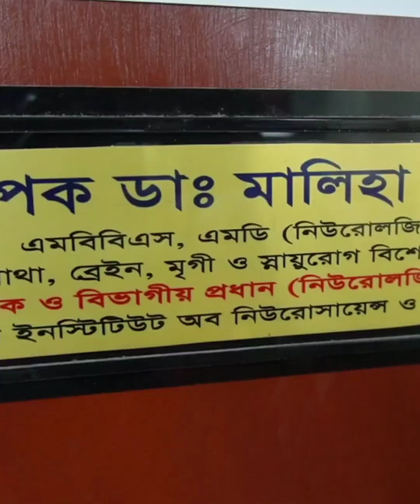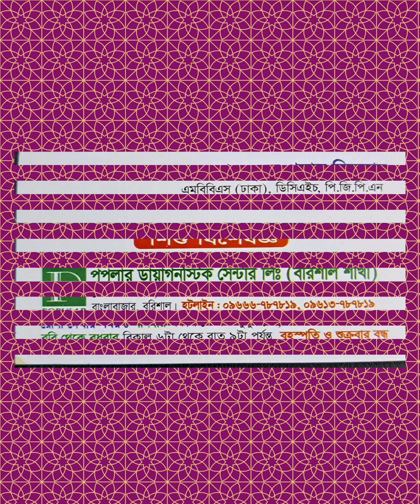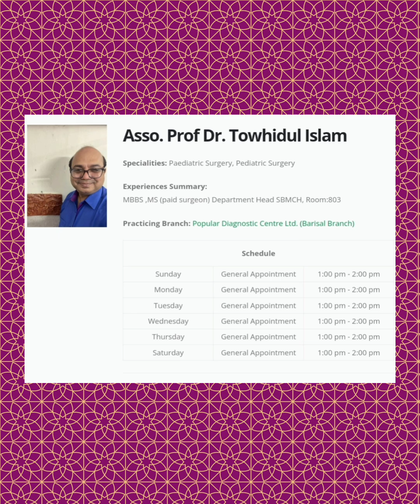বরিশালের সেরা শিশু বিশেষজ্ঞ ডাক্তার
বরিশালের সেরা শিশু বিশেষজ্ঞ, শিশু কার্ডিওলজি, শিশু নিউরোলজি, শিশু হেমাটোলজি, শিশু অর্থোপেডিক্স

অধ্যাপক ডা. এমআর তালুকদার মুজিব
অধ্যাপক ডা. জাহিদ হাসান
বরিশালের শিশু বিশেষজ্ঞ
বরিশালের শিশু বিশেষজ্ঞ ডাক্তার
বরিশাল শিশু বিশেষজ্ঞ ডাক্তার
বরিশালে শিশু বিশেষজ্ঞ
বরিশাল শিশু হাসপাতাল
শিশু সার্জারি বিশেষজ্ঞ বরিশাল
শিশু বিশেষজ্ঞ বরিশাল
শিশু বিশেষজ্ঞ ডাক্তার বরিশাল
অন্ডকোষ বিশেষজ্ঞ ডাক্তার বরিশাল
শিশু বিশেষজ্ঞ ডাক্তারের নাম্বার বরিশাল
গাইনী বিশেষজ্ঞ ডাক্তার বরিশাল
চক্ষু বিশেষজ্ঞ বরিশাল
চক্ষু বিশেষজ্ঞ ডাক্তার বরিশাল
বরিশাল শিশু বিশেষজ্ঞ ডাক্তার বিকাশ নাগ
শিশু ডাক্তার বরিশাল
পপুলার ডায়াগনস্টিক সেন্টার ডাক্তারের তালিকা বরিশাল
ফরিদপুর শিশু বিশেষজ্ঞ ডাক্তার
মা ও শিশু হাসপাতাল বরিশাল
যশোর শিশু বিশেষজ্ঞ ডাক্তার
যশোরের শিশু বিশেষজ্ঞ ডাক্তার
ল্যাব এইড হাসপাতাল বরিশাল ডাক্তার তালিকা
বরিশালের শিশু বিশেষজ্ঞ,শিশু কিডনি বিশেষজ্ঞ, শিশু কার্ডিওলজি, শিশু মেডিসিন, শিশু ক্যান্সার, শিশু হেমাটোলজি, শিশু বক্ষব্যাধি, শিশু নিউরোলজি, শিশু অর্থোপেডিক্স, শিশু সার্জারি বিশেষজ্ঞ ডাক্তার।